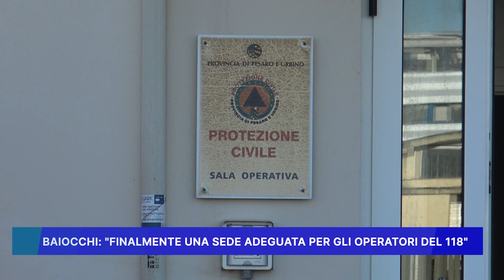BAIOCCHI: FINALMENTE UNA SEDE ADEGUATA PER GLI OPERATORI DEL 118